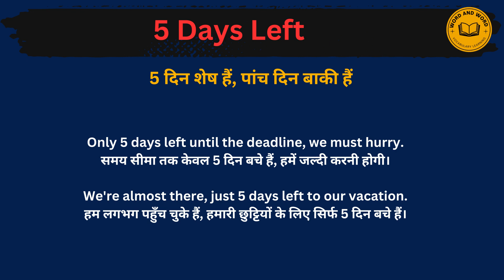5 days left meaning in Hindi/5 days left का अर्थ या मतलब क्या होता है.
5 days left meaning in Hindi.
Motiv5 days left ation का अर्थ या मतलब क्या होता है.
5 days left Matlab kya Hota hai.
5 days left Hindi Meaning.
5 days left explained in detail.